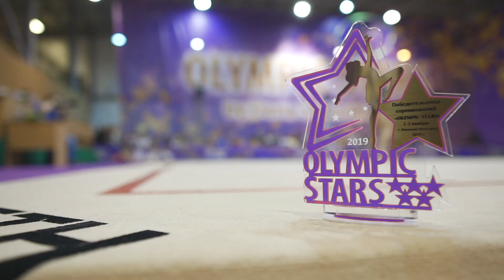СБОРЫ КОТОРЫЕ ТЕБЯ РЕАЛЬНО ПРОКАЧАЮТ ОЛИПИК СТАРС 2019 СО ШКУРИХИНОЙ ДАРЬЕЙ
Учебно-тренировочные сборы по художественной гимнастике на Базе Отдыха Изумрудное (Нижегородская область) давно снискали славу в гимнастической среде. Эти, были десятыми, юбилейными. Детей море, уровень преподавателей (Наталья Власова, Наталья Старикова, Светлана Зайцева) по прежнему сильный, зал Дарья Шкурихина (олимпийская чемпионка в групповых упражнениях 2008 года), как обычно украсила в лучших традициях, уделив внимание каждой детали, соревнования упорные, шоу по олимпийски яркое.
музыка Александра Шамалуева

мой инстаграм @RG_BEST_VIDEO